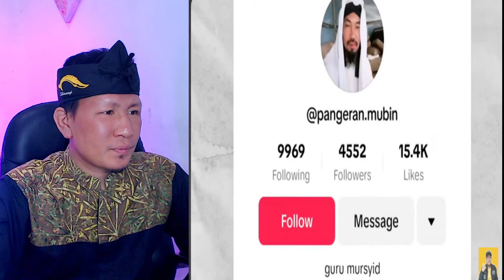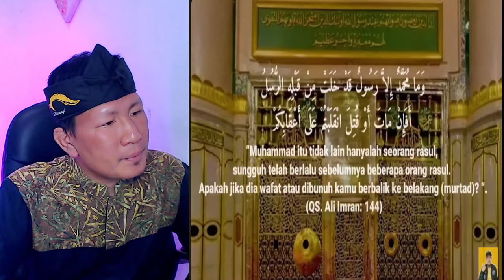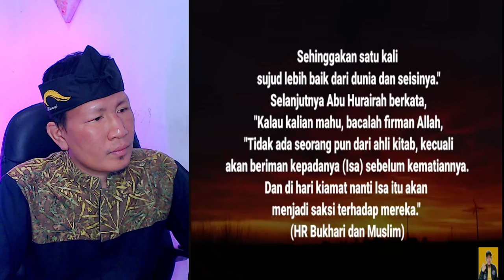🔥ALLAHU AKBAR ⁉️ISLAM MALAYSIA KUAT TAPI MUNCUL INI ⁉️ALIRAN SESAT INI MUNCUL DI MALAYSIA⁉️ 🇮🇩❤️🇲🇾